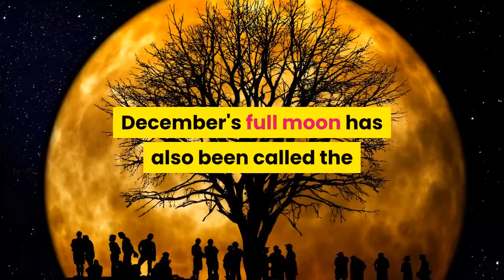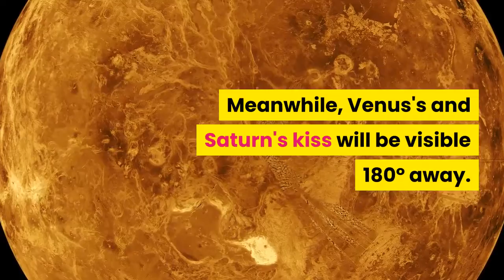a rare full cold moon kiss is coming this weekheres how to see it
Every year ends with a cold moon—the name given to a full moon that appears in December. The full cold moon that's lighting up skies in 2019 will come with a bonus spectacle for sky-gazers. As Forbes reports, a planetary "kiss" between Saturn and Venus will coincide with the last full moon of the year. Here's what you need to know about the astronomical events.
See Venus Near Saturn in the Night Sky This Week and Make Your (Skywatching) Season Bright!
Venus and Saturn will share the same right ascension tonight (Dec. 10) low on the horizon. This still from a NASA JPL skygazing video shows the planets and the two stars that will shine to the north of the close approach.  (Image credit: NASA Jet Propulsion Laboratory/YouTube)

Now, if you're trying to see Venus and Saturn, keep in mind that, while both planets will appear near to each other to the naked eye, they won't be close enough to both be seen in the viewfinder of a telescope, so for telescope users, some adjustment will be necessary!